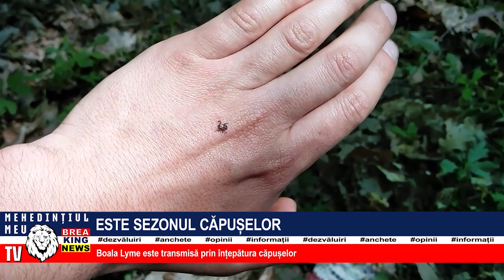ESTE SEZONUL CĂPUȘELOR